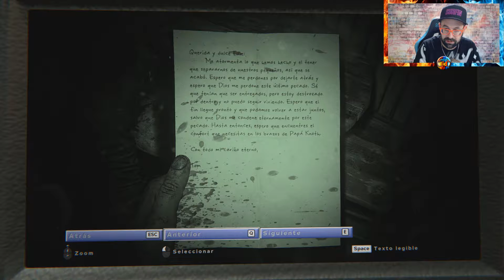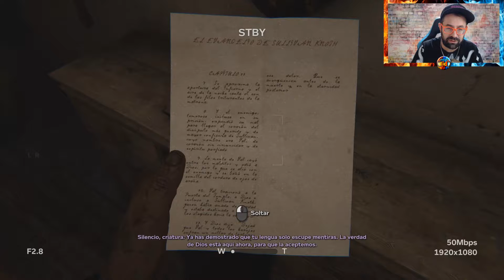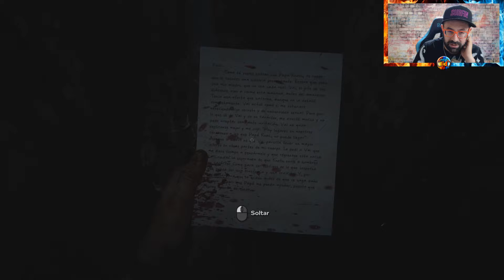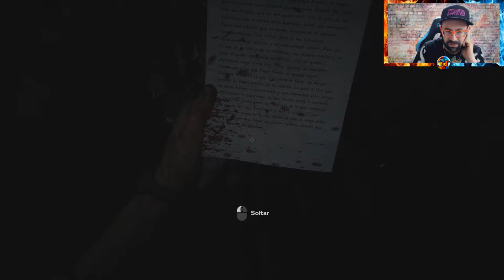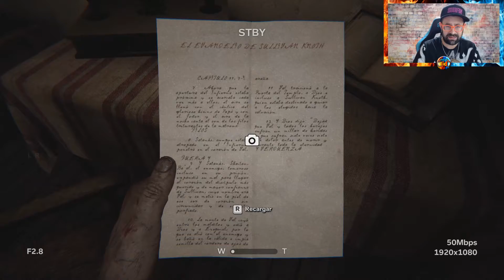OUTLAST 2 MODO DIFÍCIL - ME REENCUENTRO CON LYNN PERO ALGO VA MAL - ( GAMEPLAY TERROR )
EPISODIO 2
Buenas chavales! En el episodio de hoy NOS REENCONTRAMOS CON LYNN pero algo NO VA BIEN y ¿ quién es esa mujer ?WTF
Espero que os guste el capítulo y nos vemos mañana en el siguiente!